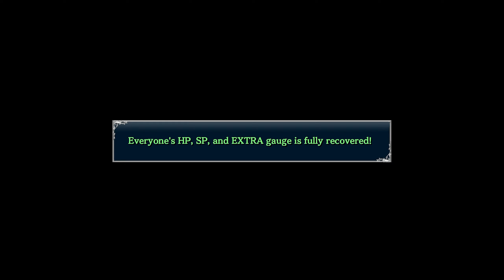【Ys VIII: Lacrimosa of Dana】Chapter 2 ► Beast Hills (80.6%) ★ Hard ║#64║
Game: Ys VIII: Lacrimosa of Dana
Platform(s): PlayStation Vita, PlayStation 4, Windows, Nintendo Switch, Stadia, PlayStation 5
Developer(s): Nihon Falcom
Genre(s): Action JRPG
Release Date: July 21, 2016

Ys returns with a brand new adventure for the first time in 8 years! Adol awakens shipwrecked and stranded on a cursed island. There, he and the other shipwrecked passengers he rescues form a village to challenge fearsome beasts and mysterious ruins on the isolated island.

Playlist(s)
[Walkthrough] Ys VIII: Lacrimosa of Dana ► Gameplay ★ No Commentary: